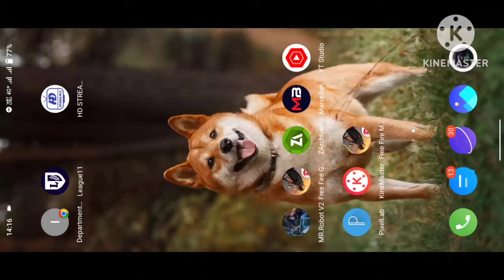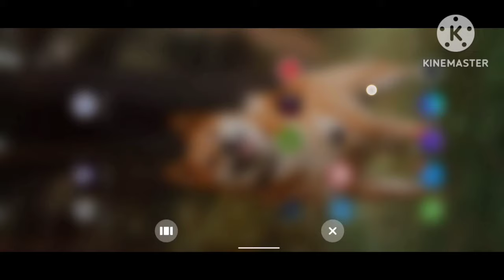GRINGO XP ME FLY 🕊️ HACK KAISE USE KARE | AUTO BACK PROBLEM FIX